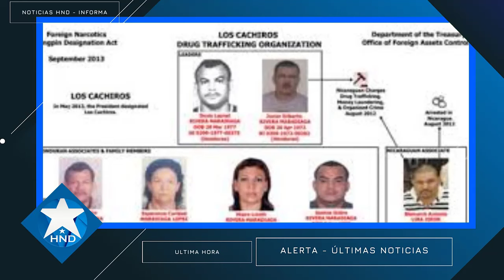Noticias Honduras 10 de diciembre2023, Ultimas Noticias Honduras 10 de diciembre2023, HONDURAS HOY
Noticias Honduras 10 de diciembre 2023, Ultimas Noticias Honduras 10 de diciembre 2023, HONDURAS HOY
Noticias de honduras 10 de diciembre 2023
Noticias Honduras 10 de diciembre 2023
Honduras Noticias 10 de diciembre 2023
Noticias de Honduras hoy 10 de diciembre 2023
Ultimas noticias Honduras 10 de diciembre 2023
Honduras Ultimas Noticias 10 de diciembre 2023
Honduras Ultima Hora 10 de diciembre 2023
Honduras noticias hoy 10 de diciembre 2023
Noticias hoy Honduras 10 de diciembre 2023
Honduras Noticias de hoy 10 de diciembre 2023
Noticias de hoy honduras 10 de diciembre 2023
Ultimas Noticias de Honduras 10 de diciembre 2023
Noticias Honduras hoy 10 de diciembre 2023
Honduras hoy 10 de diciembre 2023
Honduras 10 de diciembre 2023
Noticias de honduras en vivo 10 de diciembre 2023
noticias honduras en vivo 10 de diciembre 2023
noticias honduras ultima hora 10 de diciembre 2023
noticias honduras ultimo momento 10 de diciembre 2023
noticias honduras ultimo minuto 10 de diciembre 2023
noticias de honduras de hoy 10 de diciembre 2023
Juan Orlando Hernández 10 de diciembre 2023
Xiomara Castro 10 de diciembre 2023
Noticias de honduras
Noticias Honduras
Honduras Noticias
Honduras hoy
Honduras